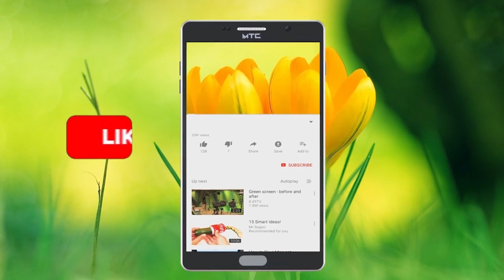BIBI ANALETA UBABE